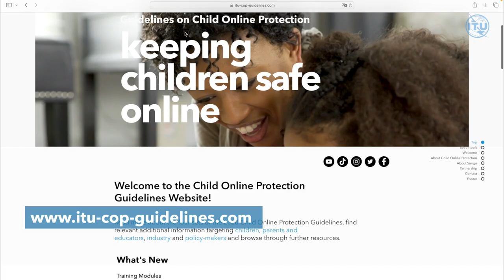Protecting Children and Young People with a Safer Internet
Together, we can make the Internet safer.
So children and young people around the world can
have fun, play, and learn how to stay safe online!